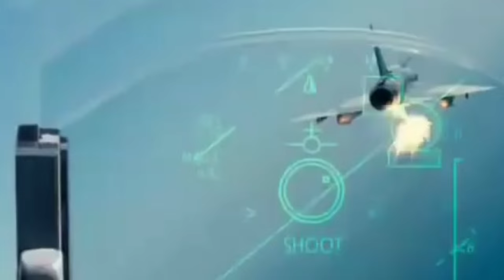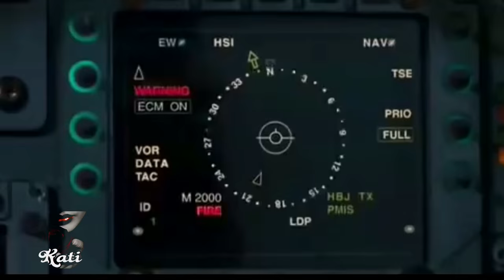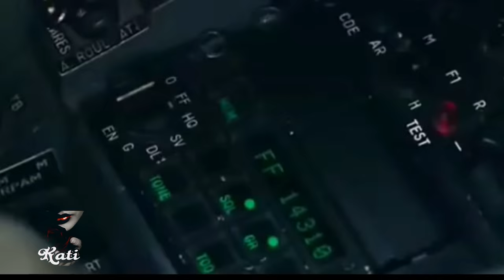JAN SCHIPPER - Vintronic Flight